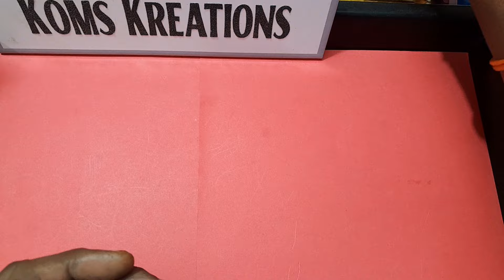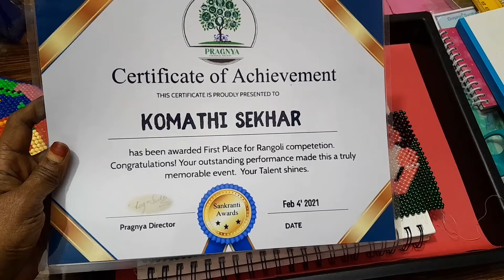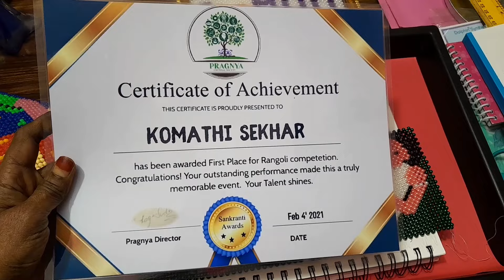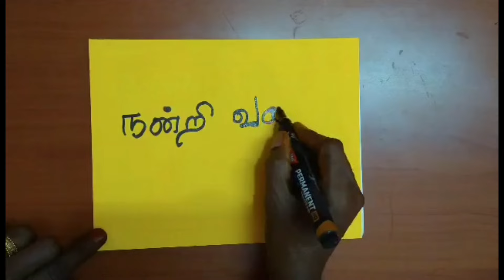Women's Day rangoli மகளிர் தின கோலம் பாசியில் அம்மா குழந்தை பொம்மை.